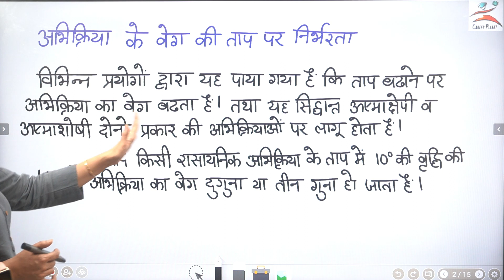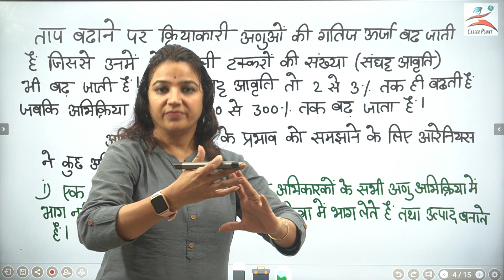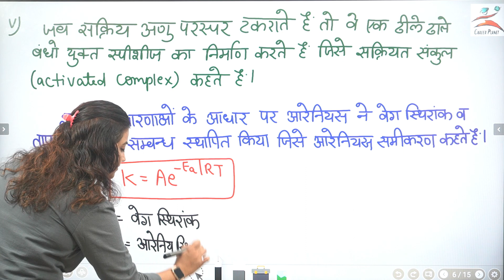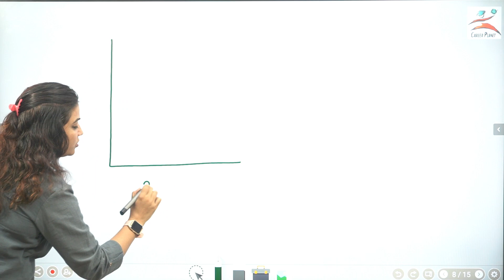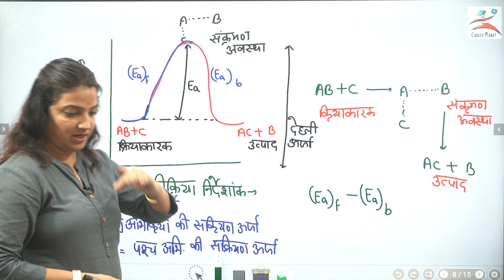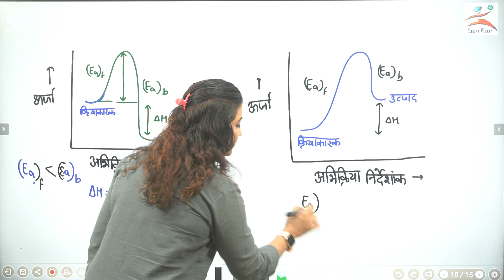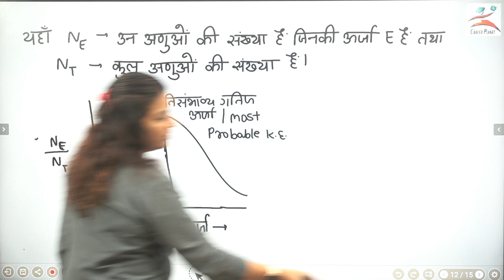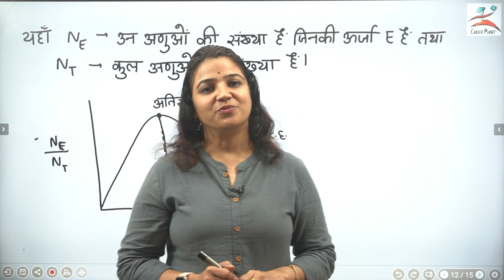8.रासायनिक बलगतिकी|Chemical Kinetics|अभिक्रिया के वेग की ताप पर निर्भरता| Arrehenius Equation |12th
Chemical Kinetics|अभिक्रिया  के वेग की ताप पर निर्भरता| Arrehenius Equation |12th
Chemical Kinetics Hindi
Arrehenius equation
Collision theory\ Sanghat Siddhant
Maxwell Boltzmann Distribution Curve
NEET pyqs
Jee pyqs
hindi medium chemistry

Your Quries
Chemical kinetics ncert hindi
Most Expected Questions Chemical kinetics
ncert highlits chemistry hindi medium
Cbse Board Chemical Kinetics
Chemical kinetics jee pyqs
Chemicak kinetics neet
Chemical kinetics ncert
first order reactions hindi medium
Zreo order kinetics
neetpyqs 35 years shellymam
class 12 chemistry hindi medium
class 12 ncert
ncert chemistry
chemical bonds
Arrehenius Equation
Collision Theory
Collision Frequency
kinetics ncert
chemistry pyqs
catalysts,chemistry
rate determining steps
balance,energy,equilibrium expressions,activation energy,rate laws,reaction mechanisms
crash course chemistry
Youtube chemistry
best youtube channel chemistry
chemistry on youtube
you tube chemistry course class 12th
molecule
How to learn chemistry
learn and share chemistry
learn with shellymam
shellymamncert